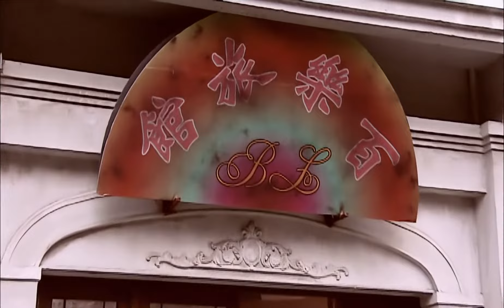白家大院 23（王丽云/田小洁/虞梦/高瑜/丁柳元）